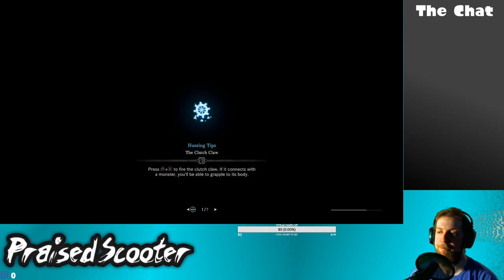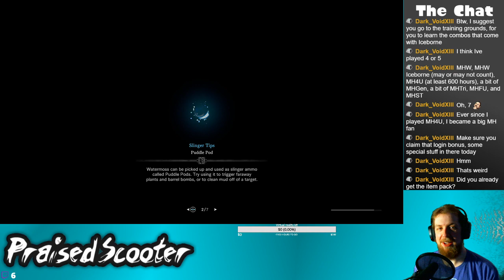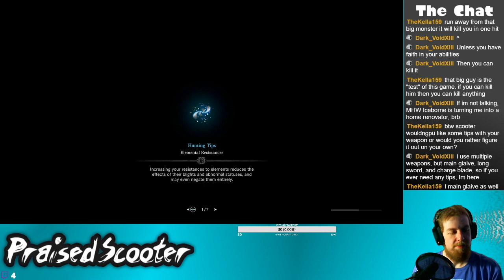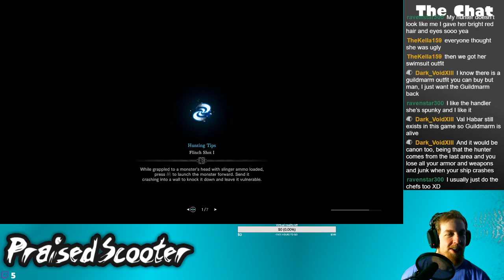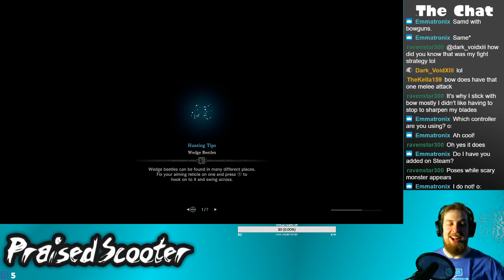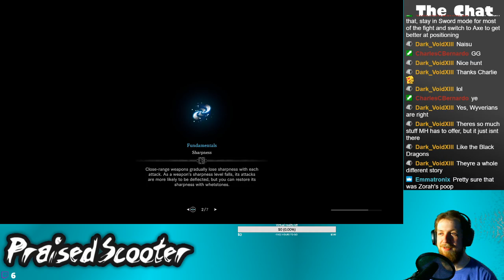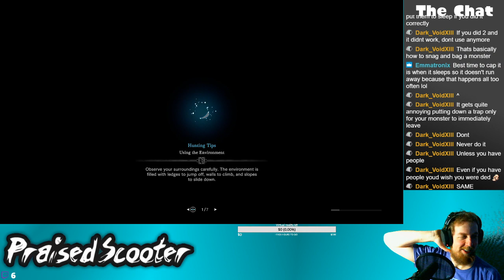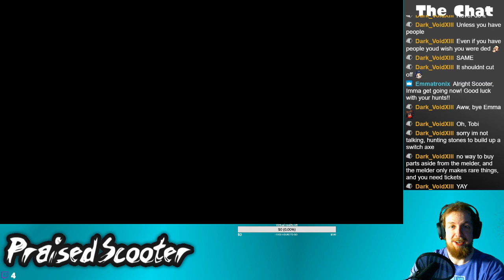First Time Monster Hunter - 2/15/2020